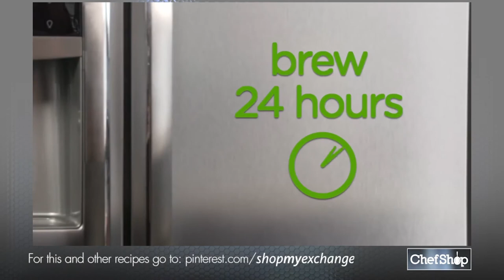Primula Burke Cold Brew Coffee Maker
Brew your perfect cup of smooth and perfectly balanced coffee with the easy-to-use Primula Burke Cold Brew Coffee Maker!